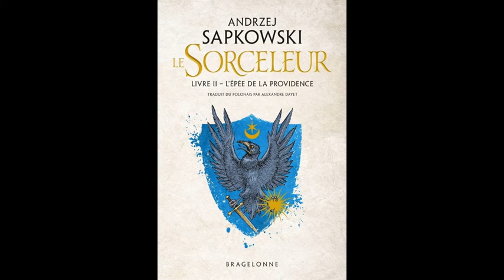Gwent: The Witcher Card Game Syndicat vs Monstre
Le jeu de Gwent est un jeu de cartes autour de l'univers de The Witcher, incluant 6 factions (Syndicat, Monstre, Royaumes du Nord, Nilfgaard, Scoïatel, Skellige)

Je vous invite à découvrir des articles liés à l'univers de The Witcher. Cliquez sur les liens ci-dessous pour les acheter.

Livre Gwent : l’art du jeu de carte de The Witcher (édition en français)

Puzzle sur le jeu Gwent : the witcher avec 1000 éléments+un poster+un sac sur le thème the Witcher

Book The World of the Witcher: Video Game Compendium (English Edition)

The Witcher 3: Art Book Deluxe Edition (English Edition)

Livre Le monde de The Witcher

Livre Le jeu de rôle Asmodée-jeu de société-sur le thème de The Witcher

Livre The Witcher : Le journal du Sorceleur

Livre The Witcher: Ecran Seigneurs & Fiefs

Book The Witcher Boxed Set: The Last Wish, Sword of Destiny, Blood of Elves, Time of Contempt, Baptism of Fire, The Tower of Swallow, The Lady of the Lake, Season of the Storms (English Edition)

Livre Sorceleur Tome 1 : Le Dernier vœu par Andrzej Sapkowski (Edition en français)

Livre Sorceleur Tome 2 : L’épée de la providence par Andrzej Sapkowski (Edition en français)

Livre Sorceleur Tome 3 : Le Sang des elfes par Andrzej Sapkowski (Edition en français)

Livre Sorceleur Tome 4 : Le Temps du mépris par Andrzej Sapkowski (Edition en français)

Livre Sorceleur Tome 5 : Le Baptême du feu par Andrzej Sapkowski (Edition en français)

Livre Sorceleur Tome 6 : La Tour de l’Hirondelle par Andrzej Sapkowski (Edition en français)

Livre Sorceleur Tome 7 : La Dame du lac par Andrzej Sapkowski (Edition en français)

Livre Sorceleur : La route d’où l’on ne revient pas et autres récits par Andrzej Sapkowski (Edition en français)
Livre Sorceleur : La saison des orages par Andrzej Sapkowski (Edition en français)

Figurine de Geralt de Riv en costume de grand maître de l’école de l’ours

Figurine de Cirilla Fiona Elen Riannon en costume de Skellige

Figurine de Yennefer de Vengerberg

Figurine de Triss Mérigold

Figurine de Triss Mérigold en longue robe de soirée

Figurine de Jaskier

Figurine de Shani

Figurine de Regis

Figurine de Geralt en costume de grand maître de l’école du chat

Bande dessinée The Witcher : La légende Tome 0

Bande dessinée The Witcher: Tome 1

Bande dessinée The Witcher: Tome 2

Médaillon (collier pendentif) Witcher de The Witcher 3: Wild Hunt

Jeu video The Witcher 3 PS4 (édition Game of the year incluant les 2 DLC majeurs+16 autres DLC)

Jeu video The Witcher 3 PC (édition Game of the year incluant les 2 DLC majeurs+16 autres DLC)

Jeu video The Witcher 2 enhanced edition PC

Jeu video The Witcher enhanced edition PC

PS4 Sony Slim 500 GB+2 manettes